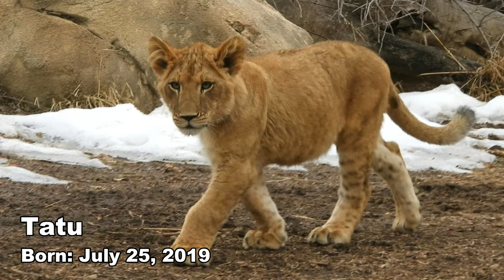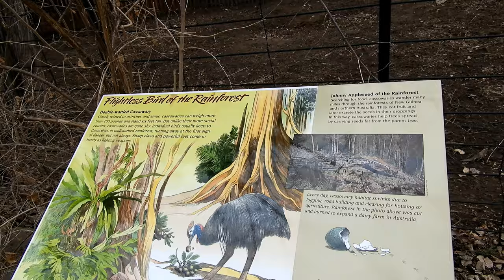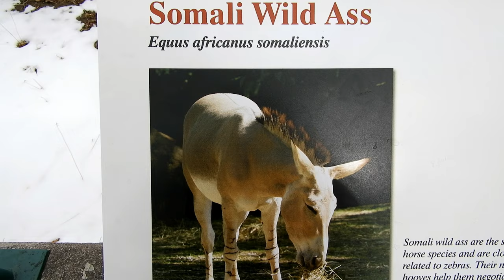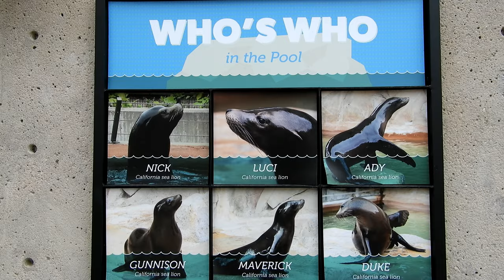The Denver Zoo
The Sangettas visit the Denver Zoo in Denver, Colorado on March 1, 2020, which was highlighted by two Asian Elephants wrestling with each other. For animal lovers only!